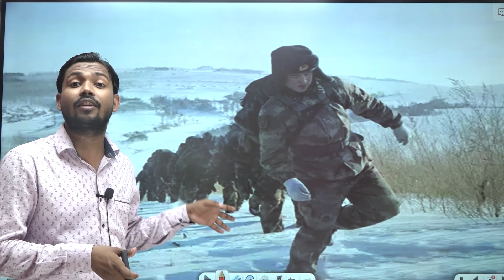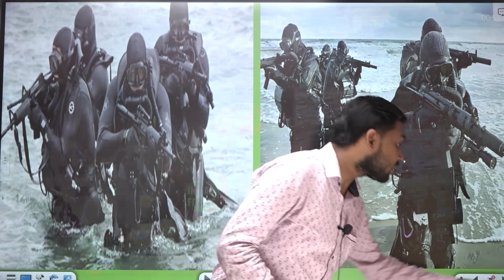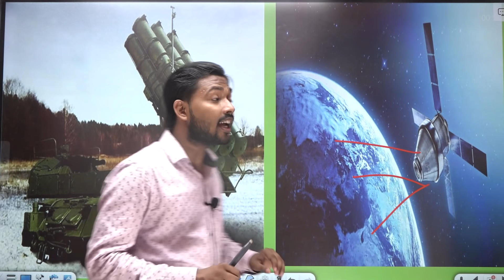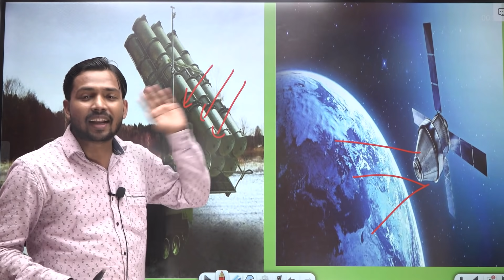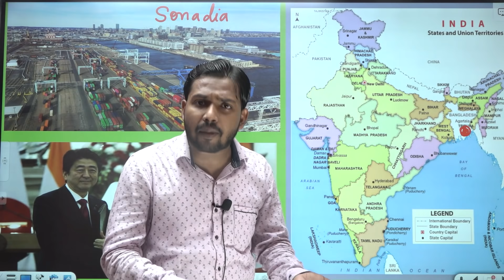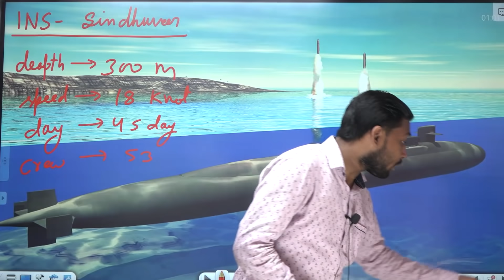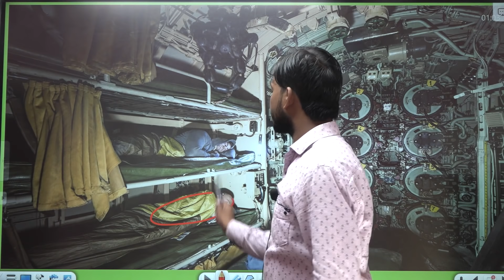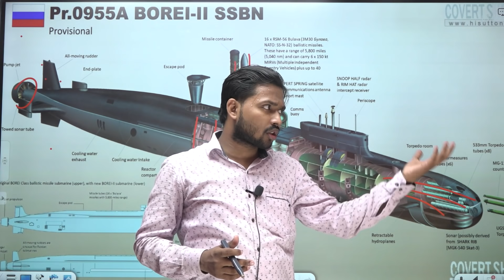India China Dispute | Bangladesh Cancel China Fund in Sonadia Port | India Myanmar submarine Deal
About Video :-